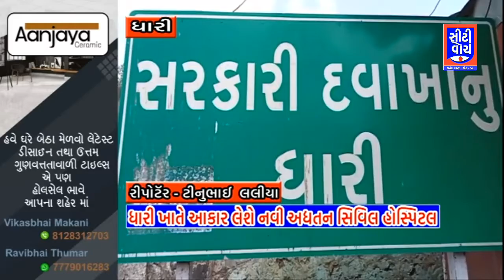Dhari ખાતે આકાર લેશે નવી અદ્યતન સિવિલ હોસ્પિટલ I CITY WATCH NEWS